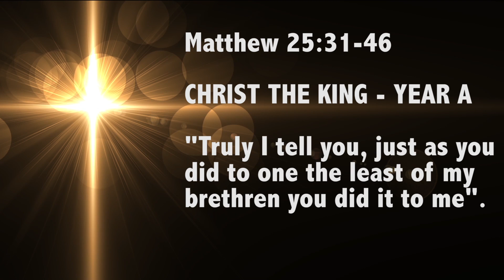Fr. Rudolf V. D'Souza - Truly I tell you, just as you did to one the least of my brethren you.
Matthew 25:31-46

CHRIST THE KING - YEAR A

"Truly I tell you, just as you
did to one the least of my
brethren you did it to me".